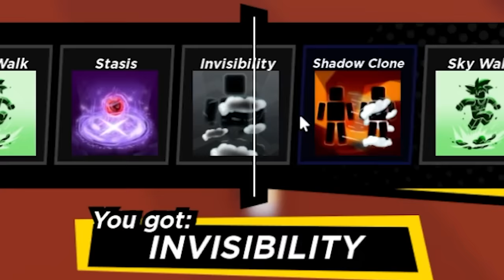I Mastered Blade Ball but its ANIME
Roblox support code: Baxtrix
Thanks!